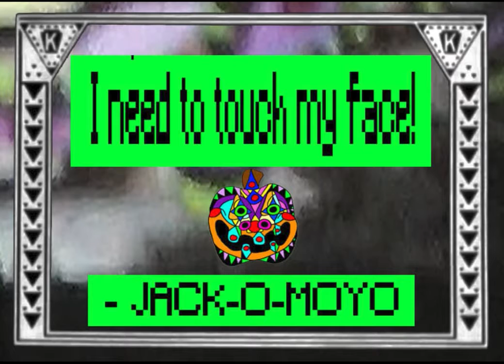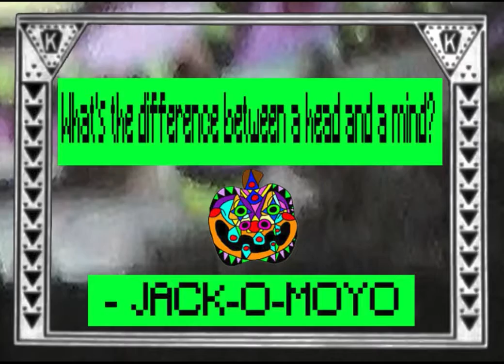JACK-O-MOYO "WHAT WRONG WIT TV PT:1"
moyogash.xyz